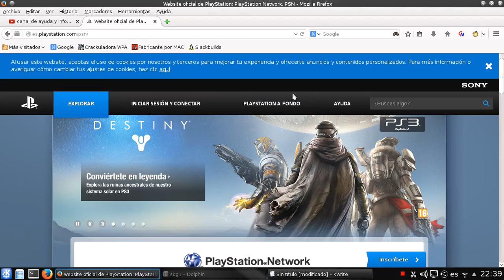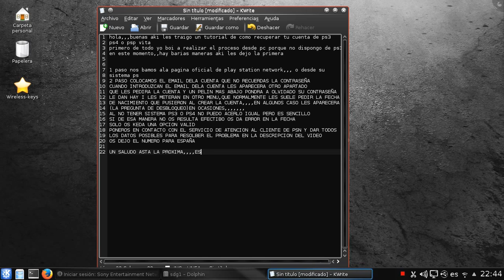COMO RECUPERAR TU CUENTA DE PSN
NUMERO DE ASISTENCIA PSN ESPAÑA
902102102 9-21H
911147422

1.American Idol.
2. youtube
3. britney spears
4. 2007 cricket world cup
5. chris benoit
6. iphone
7. anna nicole smith
8. paris hilton
9. iran
10. vanessa hudgens
11. Saddam Hussein
12. Iran
13. Iraq
14. President George W. Bush
15. Oil and Gas Prices
16. Barack Obama
17. Hillary Rodham Clinton
18. San Diego Fires
19. Afghanistan